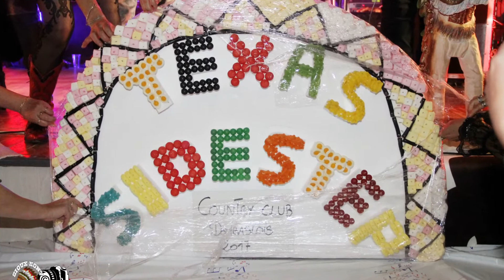TEXAS SIDESTEP à Dombasle-sur-Meurthe (54) le 28/10/2017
Montage photos/vidéos qui résume en images et en musique le concert de TEXAS SIDESTEP du samedi 28 Octobre 2017 à Dombasle-sur-Meurthe (54), chez le "Country Club Dombaslois".